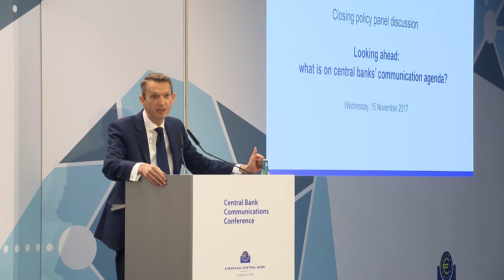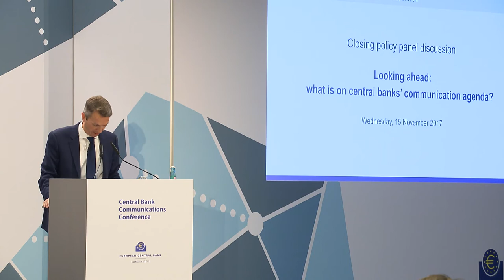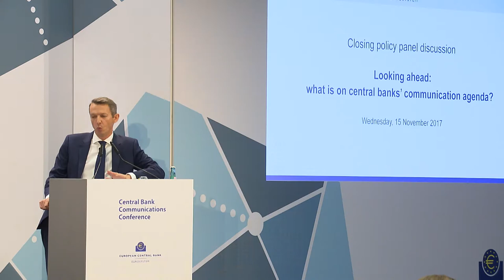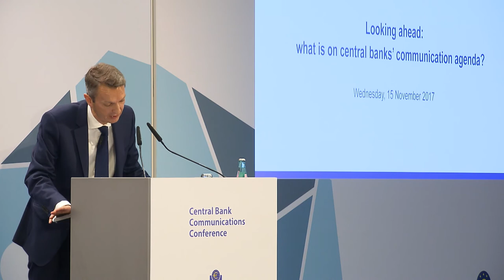Speech by Andy Haldane, Bank of England - Central Bank Communications Conference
Andy Haldane, Bank of England, discusses what's on central banks' communication agenda as part of the closing policy panel of the Central Bank Communications Conference.